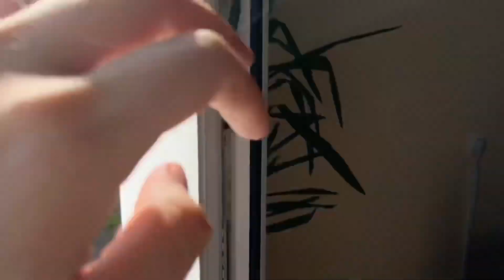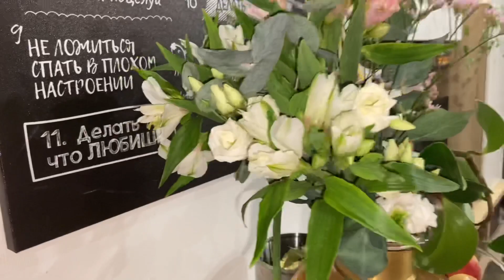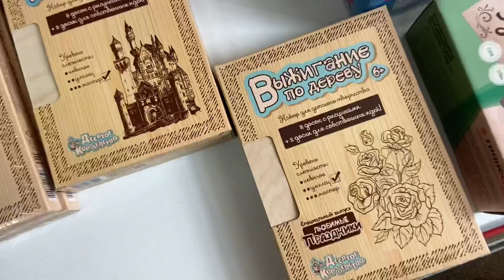ВЛОГ| Будни| Купили кондиционер| Чёрная речка 🏕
В этом влоге будут наши обычные будни)
Основное событие, это конечно, покупка кондиционера!
Ещё недавно заказала попробовать на лето спф крем от ля рош, расскажу свои ощущения)
Поделимся с Даней нашими ощущениями после просмотра полнометражки «Я хочу съесть твою поджелудочную», если коротко, то это просто жесть…
Немного бескстейджа с кукинга и поездка на чёрную речку с друзьями на открытие шашлычного сезона ☺️